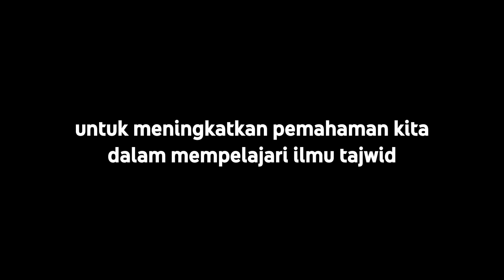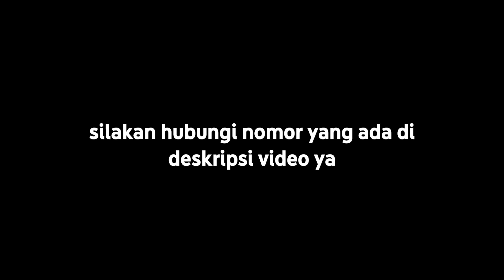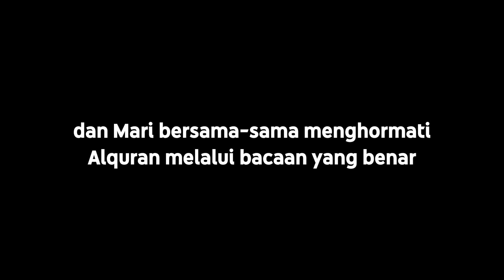PEMENANG KUIS TAJWID PERIODE BULAN AGUSTUS 2023 | episode 903 sampai 933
semoga bermanfaat